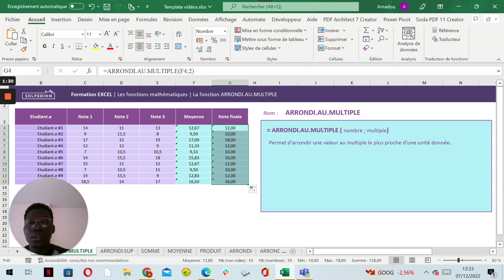La fonction ARRONDI.AU.MULTIPLE - Tuto Excel